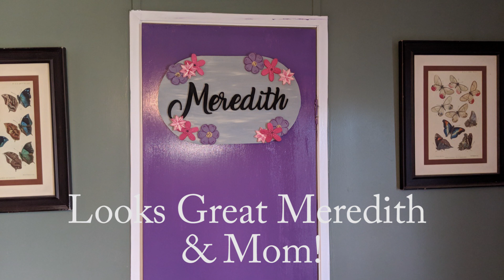Subscriber Giveaway Update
It's been a hot minute but we are please to say we have updates on our 100 Subscriber giveaway winners! With one of our winners located in South Africa we found that international packages certainly take a lot longer to travel.

If you are not already be sure to check out our Instagram. We post additional photos and sneak peeks of vlogs to come.

Where you will find a host of receipes, stories and so much more.